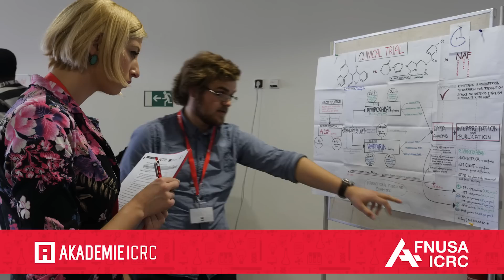ICRC Akademie - reportáž 2015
Mezinárodní centrum klinického výzkumu FNUSA-ICRC